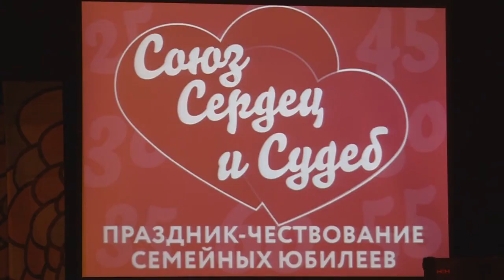Начался приём заявок для участия в торжестве супружеских пар «Союз сердец и судеб»